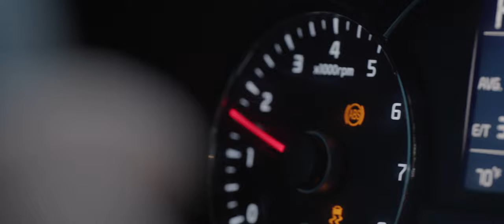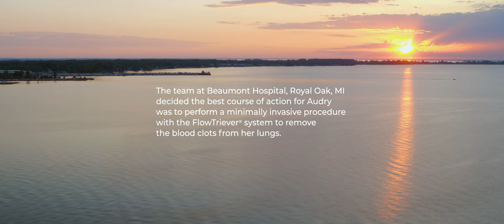Life Without Clot | Audry's Story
At 19 weeks pregnant, Audry experienced a pulmonary embolism. Scared for herself and her unborn baby, she placed her trust in the team at Beaumont Hospital.